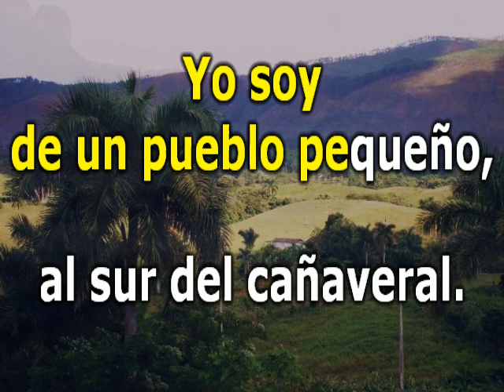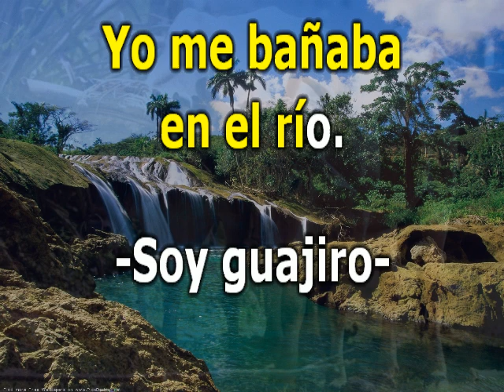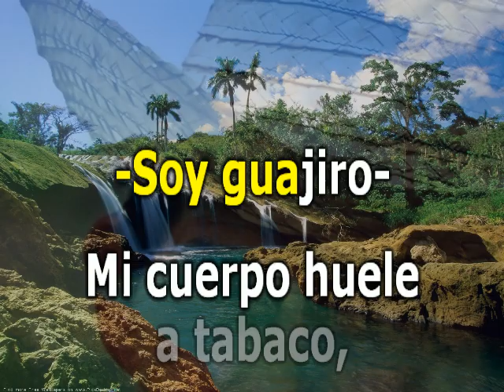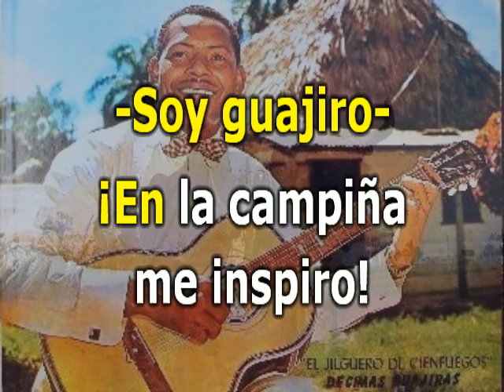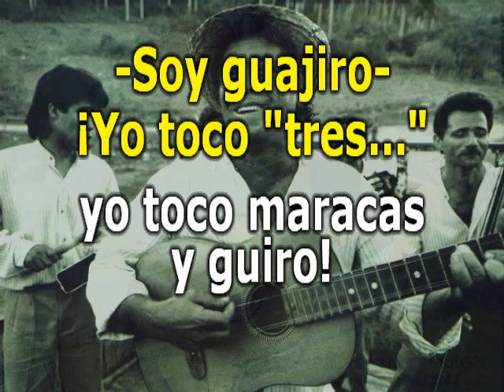SOY GUAJIRO . Karaoke . Willy Chirino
Willy Chirino, (Wilfredo José Chirino), es un músico, cantante y compositor cubano que apreciamos y disfrutamos mucho y que reside en Miami, Florida, Estados Unidos.
Vigente y lleno de popularidad sigue hasta el actual 2011. Continua y fluyente es su destacada dedicación a la música, desde los tempranos años de los 70 que despuntó con su brillante carrera.
Ha grabado numerosos álbunes discográficos, más de 30 hasta la fecha, la mayoría dedicados al género de la música de sones bailables, rumbas, guaguancoes, salsas, pero también en otros géneros más de la música.
El Gobierno de Cuba, no le ha permitido jamás realizar un conciertos ni presentaciones en ese país y además le ha prohibido que sus caciones se pongan en las emisoras de radio o en cualquier medio público de difusión nacional. Tampoco ha permitido la venta y distribución de sus discos en todo el país.
Willi Chirino le ha compuesto canciones a artistas tan destacados como a: Celia Cruz, Raphael (de España), Gipsy Kings, Diango, David Bisbal, Oscar D. Leon y a otros artistas más.
Ha Ganado: Disco de Platino, Disco de Acuarela y Disco de Oro. Además de otros reconocimientos y nominaciones.
Esta canción, apareció en su álbun llamado "South Beach" en el año 1993.
Es una excelente canción que recrea su infancia en su querida provincia de Pinar del Río, región más occidental de Cuba.
Es un tema nostálgico territorial, dedicado también a todos los "Guajiros" (hombres del campo), los también llamados campesinos.
Aquí en mi Canal, la canción: "Soy Guajiro", ha sido la primera, de un pequeño grupo de canciones que espero ir subiendo poco a poco, de este mismo canta-autor cubano.

 Si alguien prefiere oirla o cantarla al mismo tiempo con Willy, la tengo también aquí en mi Canal en el formato original con subtítulos sincronizados.
  Un saludo sincero: RioClaro